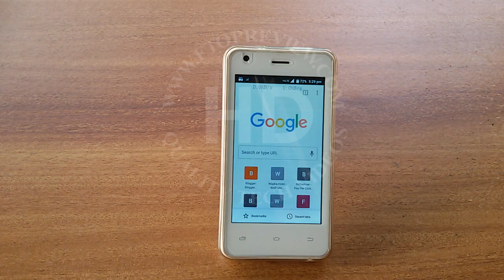How to turn on data saving on google Chrome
How to turn on data saving on google Chrome. See the full video to know more.

Mixed Section

 Data Saving  Google chrome,Data Saving

 How to Turn on or Turn Off Data Saving  on Google chrome

 Turn on or Turn Off Data Saving  on Google chrome

 How to Enable or Disable Data Saving  on Google chrome

 Enable or Disable Data Saving  on Google chrome
Check - Find

how to check Data Saving  on Google chrome

check Data Saving  on Google chrome

how to find Data Saving  on Google chrome

find Data Saving  on Google chrome
Search - View

how to Search Data Saving  on Google chrome

Search Data Saving  on Google chrome

how to view Data Saving  on Google chrome

view Data Saving  on Google chrome
See - Show

how to see Data Saving  on Google chrome

see Data Saving  on Google chrome

how to Show Data Saving  on Google chrome

Show Data Saving  on Google chrome
Change

how to change Data Saving  on Google chrome

change Data Saving  on Google chrome
Turn On - Enable

 Turn on Data Saving  on Google chrome

 How to Enable Data Saving  on Google chrome

 Enable Data Saving  on Google chrome

 How to Turn on Data Saving  Google chrome

 Turn on Data Saving  Google chrome

 How to Enable Data Saving  Google chrome

 Enable Data Saving  Google chrome
Create - Start - Set up - Build

How to Create  Data Saving  on Google chrome

Create  Data Saving  on Google chrome

How to Start  Data Saving  on Google chrome

Start  Data Saving  on Google chrome
Set up - Build

How to Setup Data Saving  on Google chrome

Setup Data Saving  on Google chrome

How to Bulid Data Saving  on Google chrome

Build Data Saving  on Google chrome

How to Generate Data Saving  on Google chrome

Generate Data Saving  on Google chrome
Add - Set

How to Add a Data Saving  on Google chrome

Add a Data Saving  on Google chrome

how to set Data Saving  on Google chrome

set Data Saving  on Google chrome
Turn Off - Disable

How to Turn off Data Saving  on Google chrome

Turn off Data Saving  on Google chrome

How to Disable Data Saving  on Google chrome

Disable Data Saving  on Google chrome

Turn off Data Saving  Google chrome

How to Disable Data Saving  Google chrome

Disable Data Saving  Google chrome
Delete - Remove -

How to Delete Data Saving  on Google chrome

Delete Data Saving  on Google chrome

How to Remove Data Saving  on Google chrome

Remove Data Saving  on Google chrome
STOP - END

How to Stop Data Saving  on Google chrome

Stop Data Saving  on Google chrome

How to End Data Saving  on Google chrome